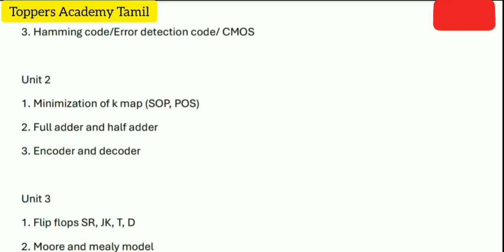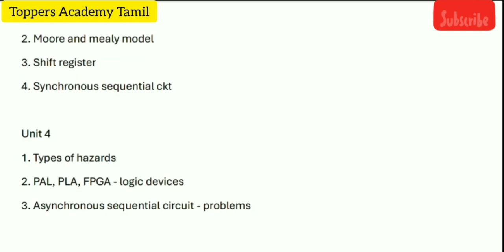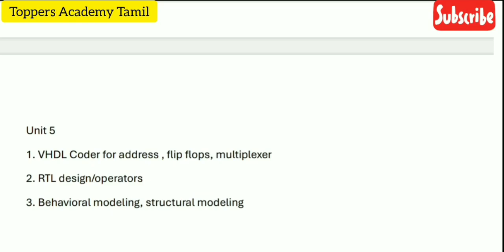EE3302|Digital Logic Circuits|Arrear Examination|Important Questions💯💯